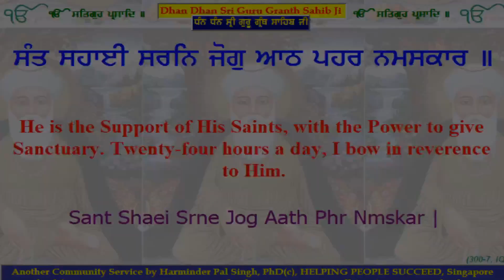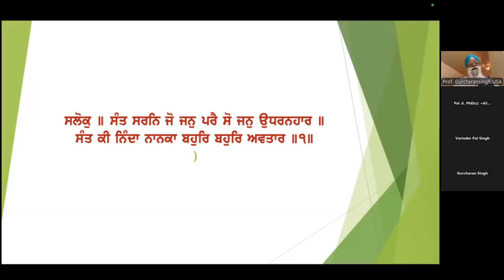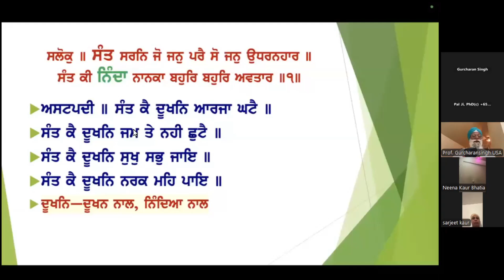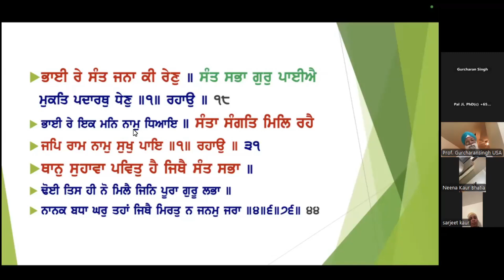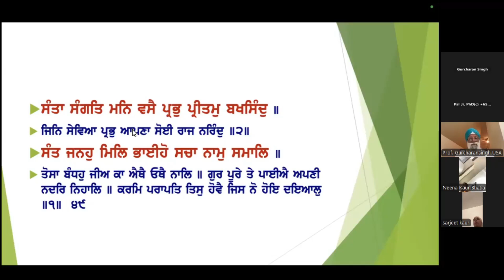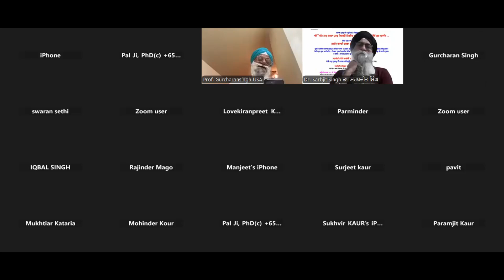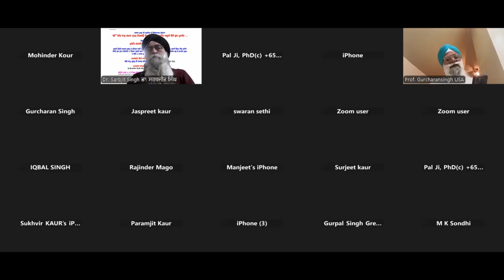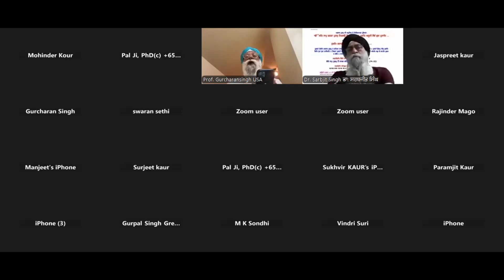SGGSJ0279-13 SukhmaniSahib 13a One Who Seeks Saints Shall Be Saved ਸੰਤ ਸਰਨਿ ਜੋ ਜਨੁ ਪਰੈ Sewa$57.38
*One Who Seeks The Sanctuary of The Saints Shall Be Saved.ਸੰਤ ਸਰਨਿ ਜੋ ਜਨੁ ਪਰੈ ਸੋ ਜਨੁ ਉਧਰਨਹਾਰ॥* Sewa$57.38 🌹

*Please Click Here To Improve Your Life & Be Successful Now:*

Forward to Share with All now and be Blessed Ji.

*ਜੋ ਮਨੁੱਖ ਸੰਤਾਂ ਦੀ ਸਰਨ ਪੈਂਦਾ ਹੈ, ਉਹ ਮਾਇਆ ਦੇ ਬੰਧਨਾਂ ਤੋਂ ਬਚ ਜਾਂਦਾ ਹੈ; sa(n)t saran jo jan parai so jan udharanahaar ||* Sewa$25.28 🌹

ਜਿਵੇਂ ਤੁਸੀਂ ਦੇਖਦੇ ਹੋ ਹੁਣ ਸਭ ਨਾਲ ਸਾਂਝਾ ਕਰਨ ਲਈ ਪਸੰਦ ਕਰੋ, ਸਾਂਝਾ ਕਰੋ, ਟਿੱਪਣੀ ਕਰੋ, ਟੈਗ ਕਰੋ ਅਤੇ ਅੱਗੇ ਕਰੋ:

*ਕਿਰਪਾ ਕਰਕੇ ਆਪਣੀ ਜ਼ਿੰਦਗੀ ਨੂੰ ਬਿਹਤਰ ਬਣਾਉਣ ਅਤੇ ਹੁਣ ਸਫਲ ਹੋਣ ਲਈ ਇੱਥੇ ਕਲਿੱਕ ਕਰੋ:*

Feel Forward to Share with All now and be Blessed 😇

*Please Click Here If You're Ready To Learn More To Improve Your Life And Finally Be Successful Now:*